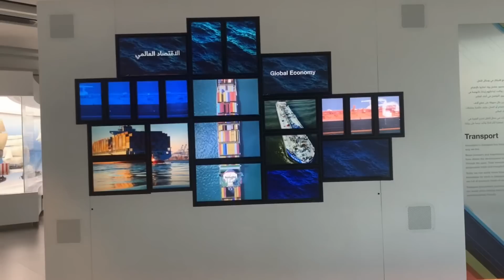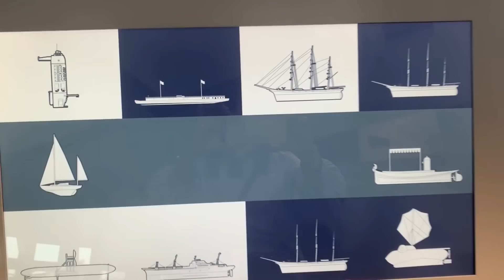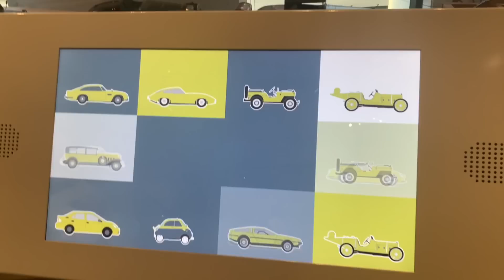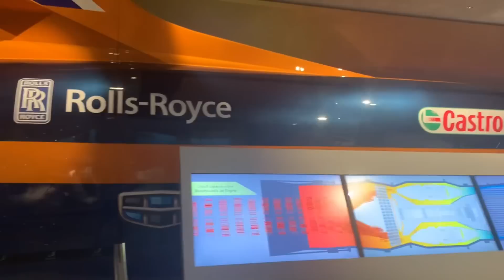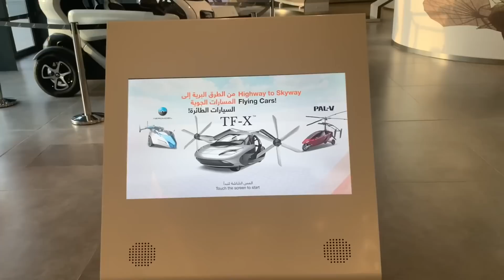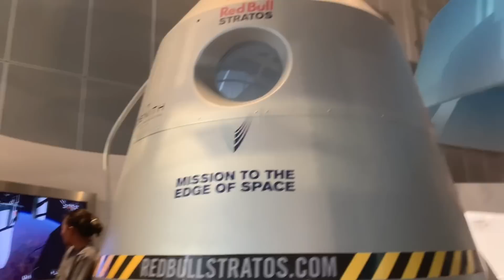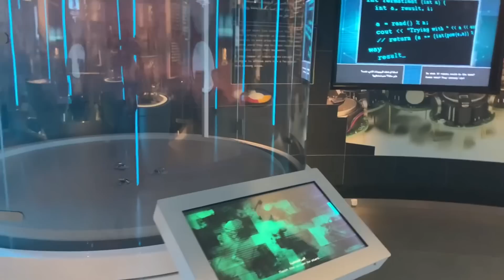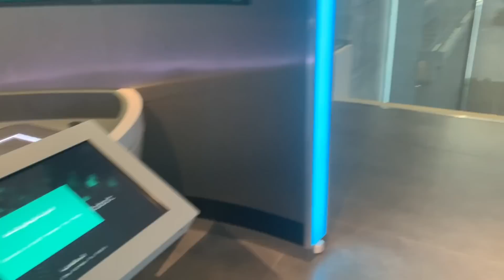🇰🇼Continuation Of Exploring Science & Technology Museum | Sheikh Abdullah Al Salem Cultural Centre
Science Museum

The Transport gallery houses over 200 historical and contemporary vehicles from full scale planes, boats and cars suspended from the roof structure, to full size replicas of the Bluebird and Bloodhound speed record vehicles and the Red Bull Stratos capsule. The technical installation methodology, coordination and structural challenges were significant within this gallery.